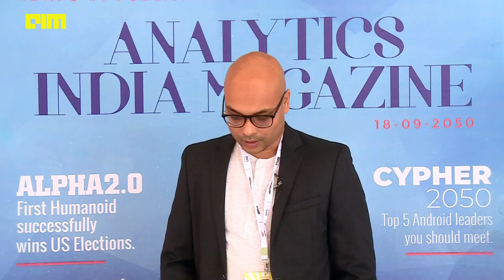Abhishek Bhadra AVP at Genpact [MLDS2020]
Abhishek Bhadra is a seasoned Analytics expert and Bilingual AI/ML Practitioner. His distinguished career spans more than 14 years with a proven track record in driving disruption through augmented analytics across multiple Fortune 500 companies. As one of the Analytics & Consulting leaders in Genpact, Abhishek has driven multiple high impact client engagements, by leveraging digital and advanced analytics solutions to transform core business processes. In the last 14 years, Abhishek had taken up multiple leadership roles within Genpact Analytics, ranging from leading a 100+ member Analytics Delivery team to spearheading Transformation & Solutions for multiple Fortune 500 clients across various industries (Aviation, Automotive, Telecom, Banking, CPG etc.). Abhishek is also a visiting Guest lecturer in some of the Top Indian Business Schools and has published multiple articles in international journals.